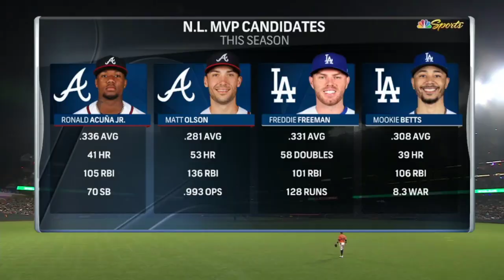San Francisco Giants vs Los Angeles Dodgers GAME HIGHLIGHTS [TODAY] September 29, 2023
The channel specializes in the highlight videos of MLB's matches
MLB
MLB 2023
MLB Season
MLB Highlights